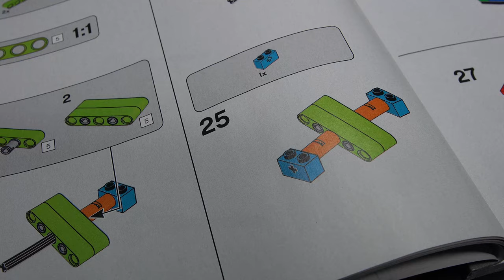LEGO Ideas Steamboat Willie 21317 (Unboxing & Speed Build)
$89.99
751 Pieces

Disney Mickey Mouse fans will love this LEGO® Ideas 21317 Steamboat Willie building toy marking the 90th anniversary of the most famous cartoon character ever. Mickey Mouse made his screen debut in a 1928 black-and-white animated short film called ‘Steamboat Willie’, which was also the first Disney film to have synchronized sound. This LEGO brick version of the S.S. Willie features steam pipes that move up and down and paddle wheels that rotate when the boat is pushed along. The boat’s bridge has room for a minifigure and play-inspiring nautical details such as the ship’s wheel, life buoy and buildable bell. On deck there is a working crane to lift the ‘potato bin’ cargo aboard and this unique toy building set comes with new-for-April-2019 Mickey Mouse and Minnie Mouse minifigures, each with special silver-colored decoration, plus a parrot figure. An ideal LEGO set for kids and adults to recreate scenes from the original Mickey Mouse cartoon or simply build and display this striking monochrome model.

Build and display this collectible LEGO® set or recreate your favorite scenes from the classic Disney Mickey Mouse cartoon, ‘Steamboat Willie’.

This unique toy building set includes 2 new-for-April-2019 minifigures: Mickey Mouse and Minnie Mouse, each with silver-colored decoration, plus Mickey Mouse’s parrot figure.

The iconic Steamboat Willie boat features a black-and-white color scheme, hidden wheels, moving steam pipes, rotating paddle wheels, adjustable crane and assorted elements including the ‘S.S. Willie’ boat name sign, ‘1928’ year sign and a ‘potato bin’.

The boat’s bridge has space for a minifigure, a brick-built bell and assorted elements including the ship’s wheel and life buoy.

The 2 steam pipes move up and down and the 2 paddle wheels rotate when the boat is pushed along.

Accessory elements include Minnie Mouse’s guitar and music sheet.

This LEGO® Ideas creative toy building set comes with a booklet with building instructions, fun facts about the historic 1928 animated Disney short film ‘Steamboat Willie’, and information about this awesome retro set’s fan creator and LEGO designers.

Steamboat Willie toy boat measures over 5” (15cm) high, 10” (26cm) long and 5” (14cm) wide.